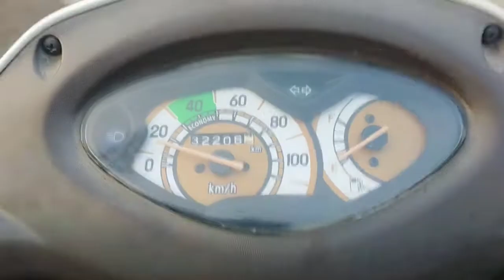BIRTHDAY SURPRISE + TRYING NEW PRE WORKOUT.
SO,LETS DARE TO BE FITTER THAN YESTERDAY/.